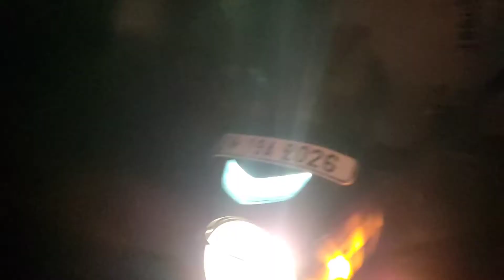Raat ke time police wale uncle bike ko thok gye peche se/aur kuttu se kese bach ke nikla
raat ke time police uncle thok gye bike ko
aur kuttu se kese bach nikla main
guys raat ke time kabi bi akele bahar mat nikla
karo kutte peeche lag jate so kisi frnd ya bhai
ko sath main le jaye.